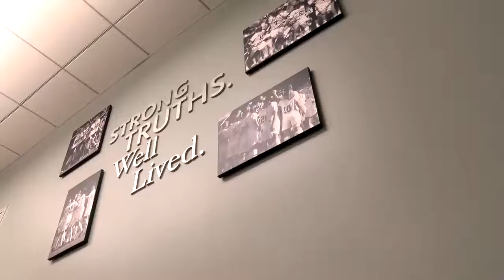25th Anniversary: Loyola on Patriot League academics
The Patriot League's 25th Anniversary series continues on with coaches from Loyola discussing the League's devotion to academics.